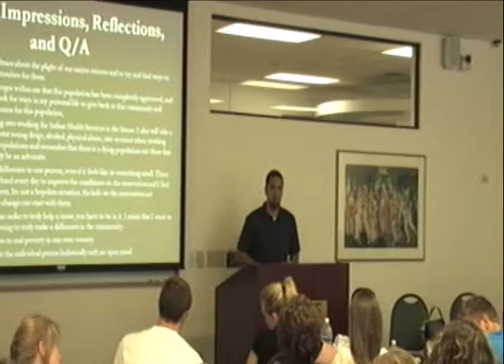2010 Wind River Student Reflection - Part 6/6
Students from the 2010 Intercultural Service Immersion to Winder River Reservation make a presentation reflecting on their experience.